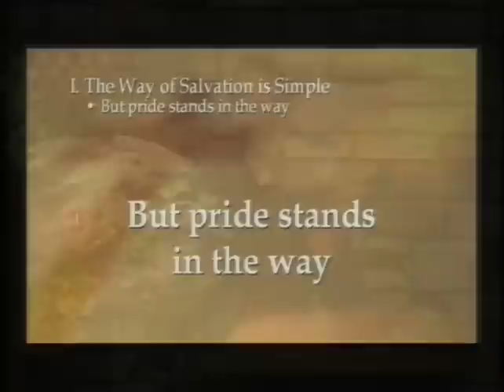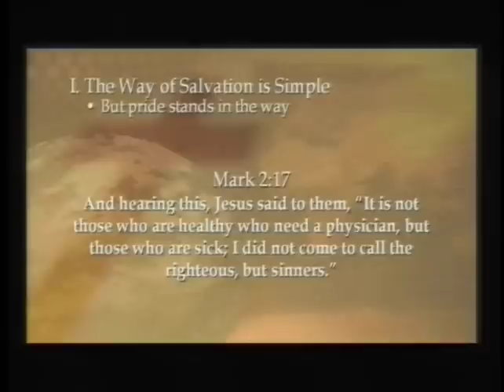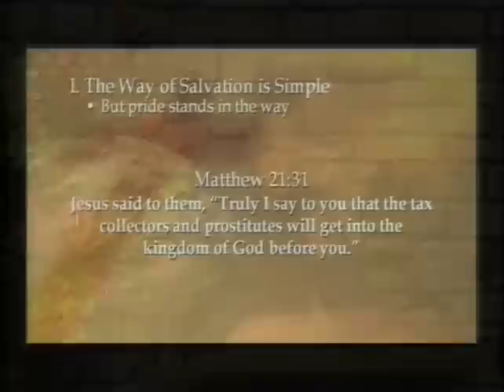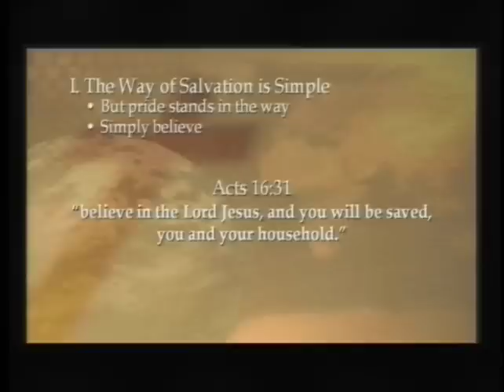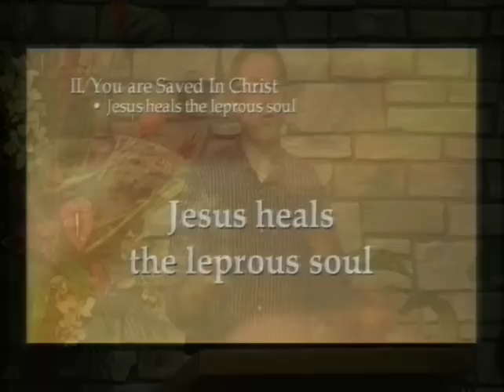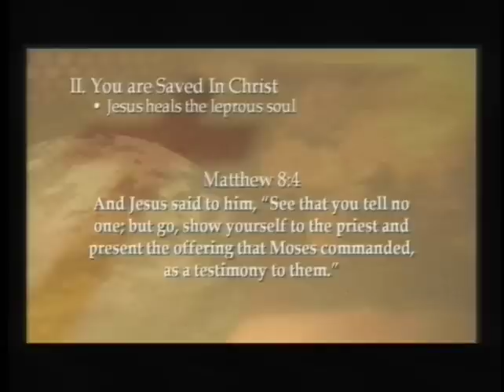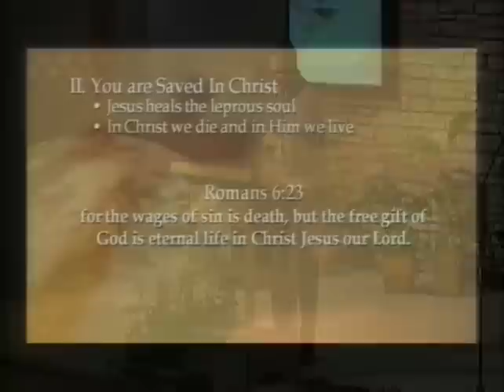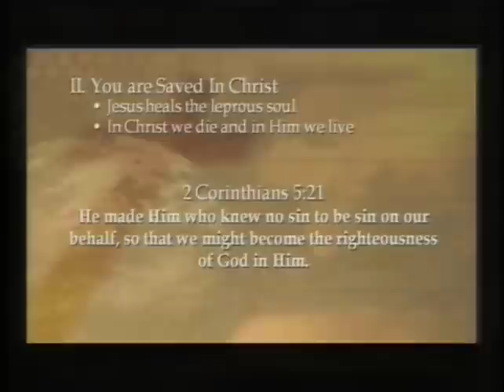2 Kings 5:1-14 | Naaman is Healed | Rich Jones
As we come now in our study of 2 Kings 5, we are introduced to Naaman, a captain of the Syrian Army, an area known as Aram. We are told that Naaman was a great man with the king of Aram. He was highly respected, a valiant warrior, and he was even used of the Lord when God wanted to give a victory to Aram, no doubt because of Israel's hard heart.
However, in spite of the fact that Naaman was such a highly respected man, he was a leper. He was highly successful; no doubt he was a hard worker, self-assured, self disciplined, self motivated, and self sacrificing. But all of that could not help him. He had leprosy and it was fatal.
Leprosy was a debilitating disease that was greatly feared in all cultures and civilizations.  Leprosy was incurable at that time, and has been incurable throughout the centuries.  With modern medicines, the disease can be completely halted, but the devastating effects cannot be reversed. Today there are less than 100 cases reported in the US each year, but there are 100,000’s of cases reported every year throughout the world, 60% of which are in India.
 Today leprosy is called Hansen’s disease because in 1873 a Norwegian doctor by the name of Hansen discovered that leprosy was caused by a bacterium.  This bacterium is exceptionally resistant to antibiotic treatment and in fact by the 1960s, the world’s only known anti-leprosy drug became virtually useless.  Only by utilizing a powerful multi-drug antibiotic therapy can leprosy be effectively treated today. And that treatment may take 2-3 years to complete.
In the Old Testament, leprosy came to represent sin. There was no cure, it was progressive in nature, it was contagious, and it was fatal. It's interesting to note that God made a provision in the Law of Moses for what a priest should do if a man was ever healed of leprosy. But leprosy was incurable. In fact, the only person in the entire Old Testament that was ever cleansed of leprosy was Naaman and he wasn't a Hebrew, he was Syrian.
This is an amazing story and filled with personal application and spiritual significance because we see the person and work of Jesus Christ very powerfully in this story. Being cleansed of leprosy is a picture of the salvation that we have in Christ and the picture here of a Gentile being the only leper cleansed is important as well.